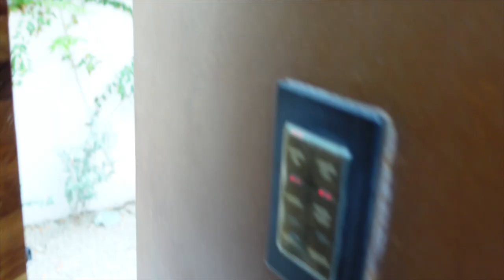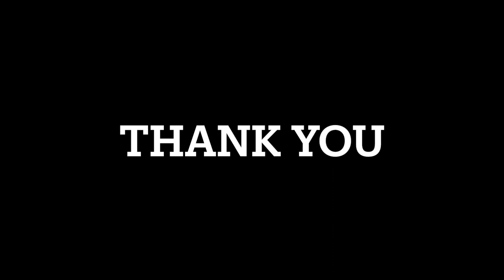CABO VLOG 2023 (LUXURIOUS RESORT, WEDDING)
Hey friends! I am so excited to share this Cabo vlog with you. I have been to Cabo a few times but  it was a very relaxing trip this time round. I hope you enjoy the vlog! x